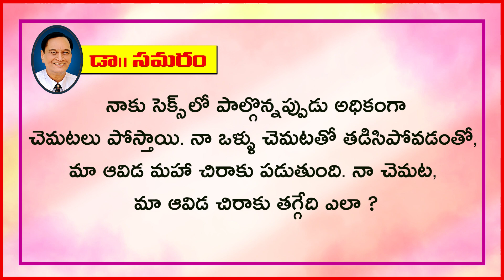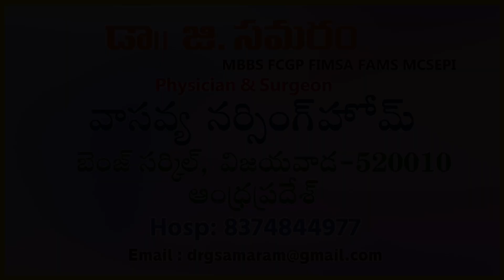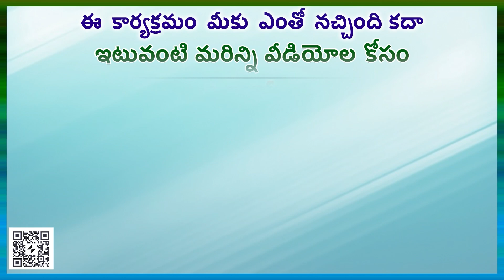ఆ విషయంలో మా ఆవిడకు చిరాకు తగ్గాలంటే ఏం చేయాలి? | Doctor Samaram